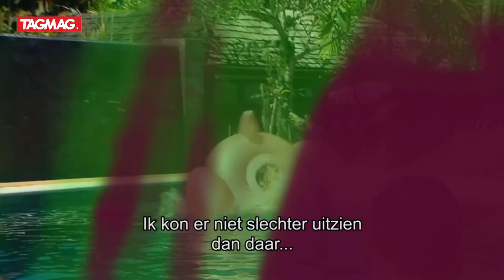Drama, drank en quatro's: dat is 'Ex On The Beach' (s3) 😜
Drama, drank en quatro's: dat is 'Ex On The Beach: Double Dutch' (seizoen 3)! Vanaf 6 mei om 22u op MTV! Levy Jansen sprak met de kandidaten. Zou hij ook een goede kandidaat zijn? ;)